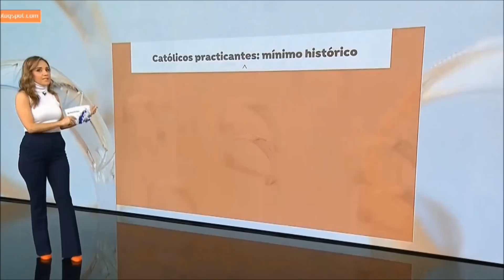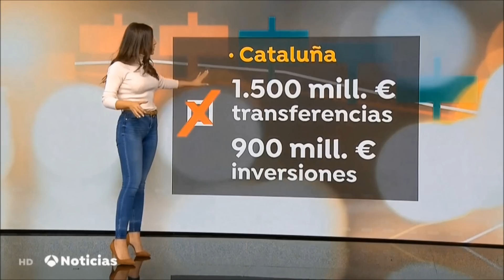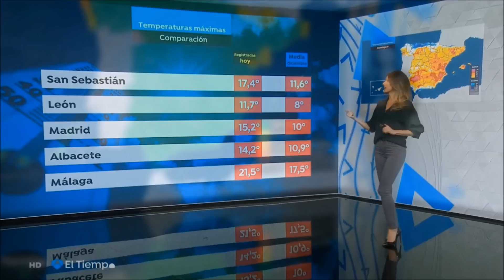Televisión y Pantalones -Resubido-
Os sientan tan bien..